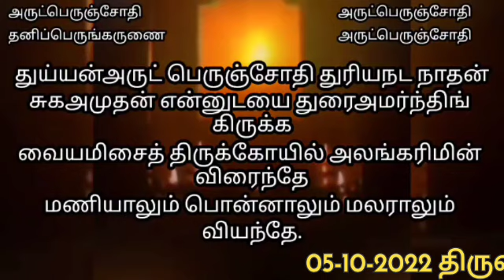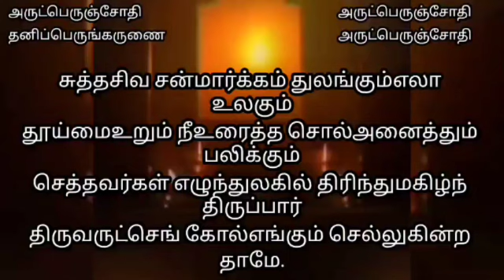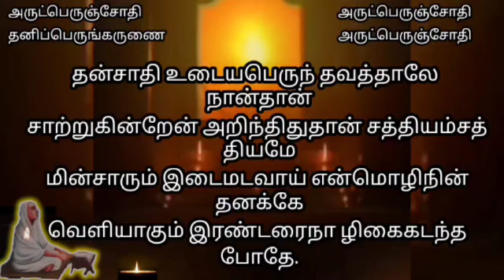சத்திய அறிவிப்பு / திருவருட்பா ஆறாம் திருமுறை